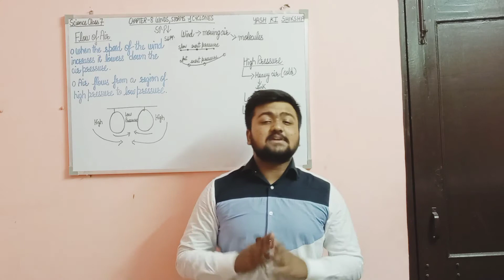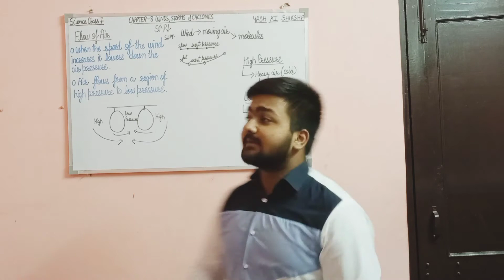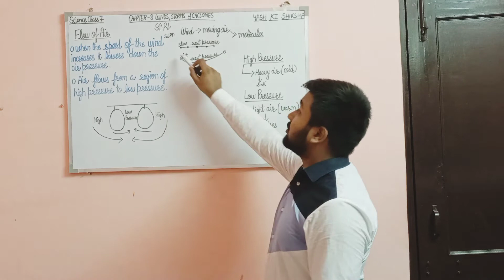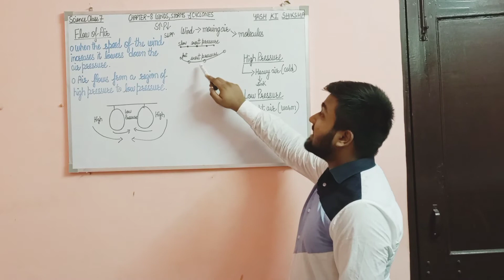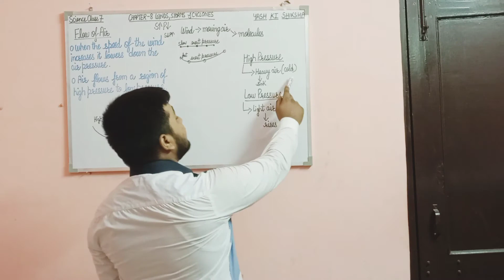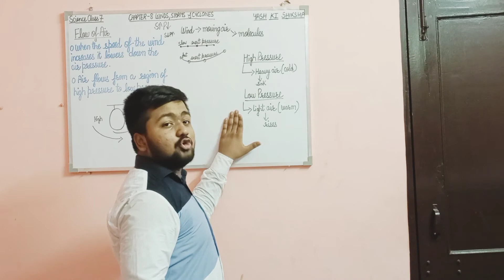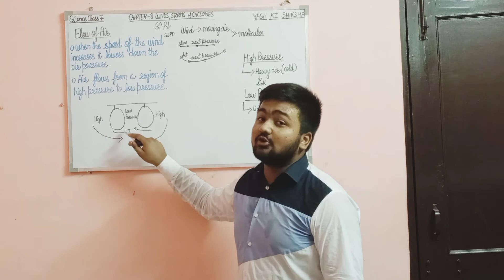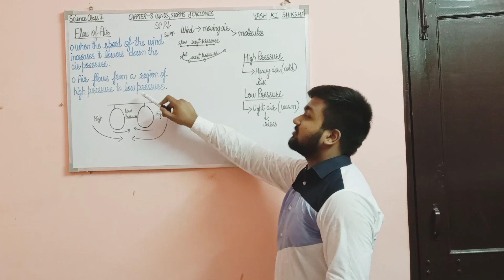Flow Of Air | Chapter - 8 | Wind, Storms & Cyclone | NCERT Science Class 7 | Part 2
"Yash Ki Shiksha"

Flow Of Air | Chapter - 8 | Wind, Storms & Cyclone | NCERT Science Class 7 | Part 2 Chapter 8 Is Explained In This Video

 Flow Of Air

Playlists Link 🔗